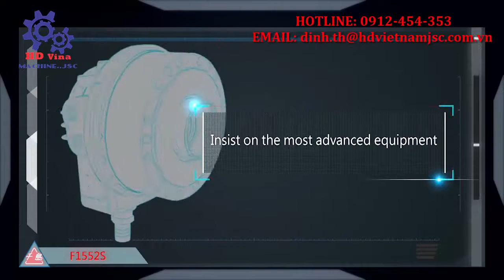MÂM CẶP CHANDOX, MÂM CẶP ĐÀI LOAN - MR ĐỊNH 0912 454 353